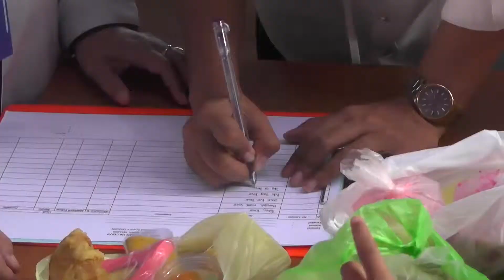BADAN POM SIDAK KEPASAR RAMADHAM PAMUSIAN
UNTUK MENGANTISIPASI ADANYA PENGGUNAAN ZAT BERBAHAYA PADA MAKANAN DAN MINUMAN, BADAN PENGAWAS OBAT DAN MAKANAN ATAU BADAN POM  KOTA TARAKAN  MELAKUKAN SIDAK SEKALIGUS GELAR  UJI LAB DI BAZAR RAMADHAN KELURAHAN PAMUSIAN